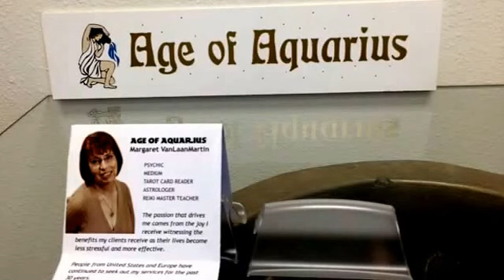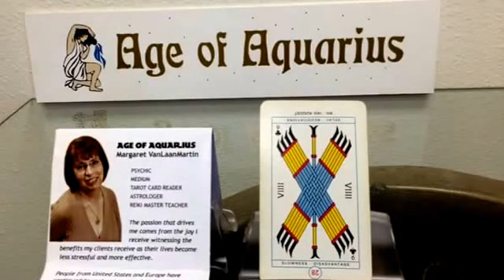October 6, 2014 Today’s Psychic World Barometer Tarot Card Reading is Nine of Batons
October 6 Today’s World Barometer Tarot Card Reading is Nine of Batons. Today will have less chaos, making us believe that everything is slow. Focus instead on rest so that when the chaos returns you will have the strength to resume the battle!  Psychic reading of today's energy by Margaret VanLaanMartin, Psychic and Medium, ageofaquariuschico.com